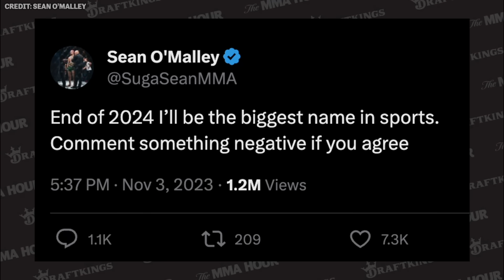Sean O’Malley on Chito Vera Rematch: ‘I’m Going to Smoke This Dude’ | The MMA Hour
Sean O’Malley discusses his upcoming title defense against Chito Vera at UFC 299, when he first felt like he was a champion, Francis Ngannou’s next steps, what Vera texted him recently, Merab Dvalishvili, Aljamain Sterling’s next steps, short-notice fights, when he first thought of being UFC champion, singing lessons, his first fight with Vera, his trip to University of Montana football team, Alexander Volkanovski, why he can’t watch pro wrestling, Ian Garry’s comments, his official fight prediction, and more.